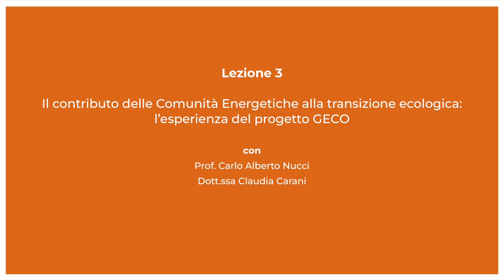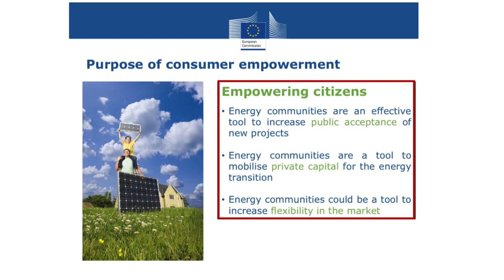03/10 - EN-ACTION LAB | IL CONTRIBUTO DELLE COMUNITÀ ENERGETICHE ALLA TRANSIZIONE: IL PROGETTO GECO